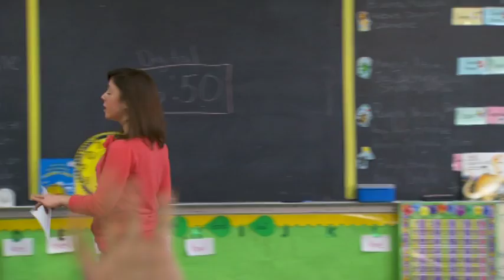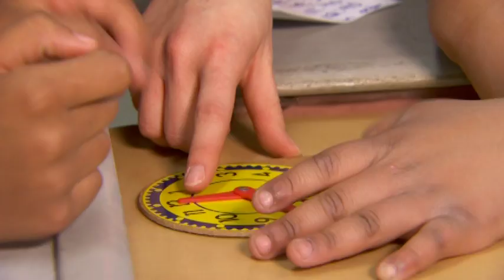2011 TOY Nominee-Gilda Fisher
Friendship Public Charter School honors 2011 Teacher of the Year nominee Gilda Fisher, a 2nd grade teacher at the Friendship Preparatory Academy at Calverton #75 (Friendship Prep).